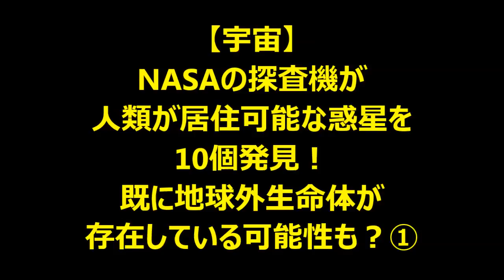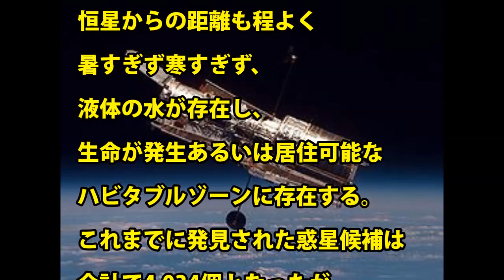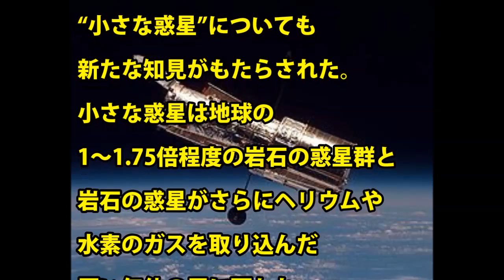【宇宙】NASAの探査機が人類が居住可能な惑星を10個発見！既に地球外生命体が存在している可能性も？①